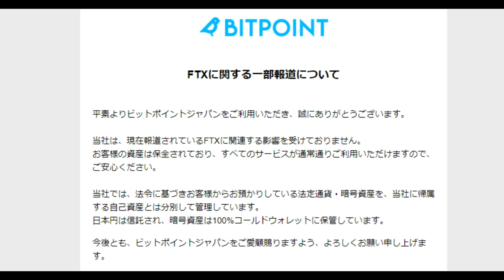【暗号通貨】BITPOINTとFTX破綻の関係